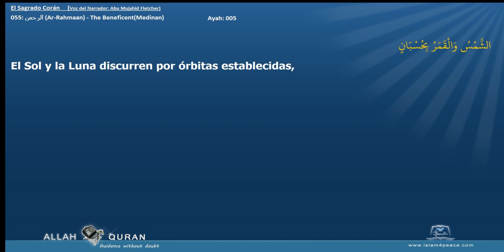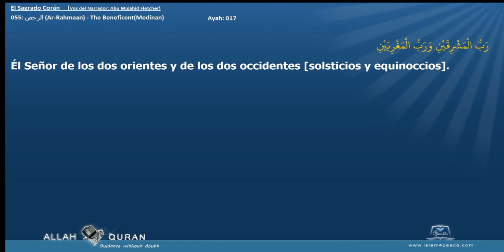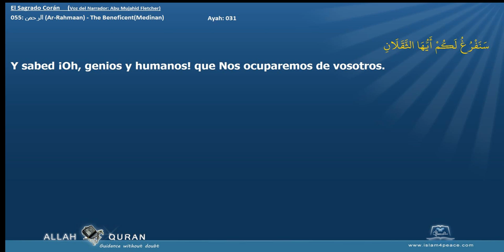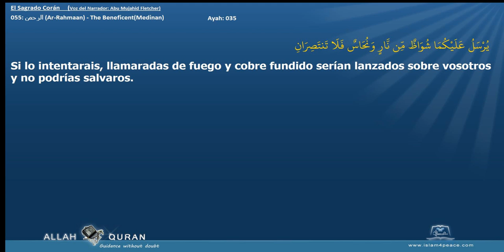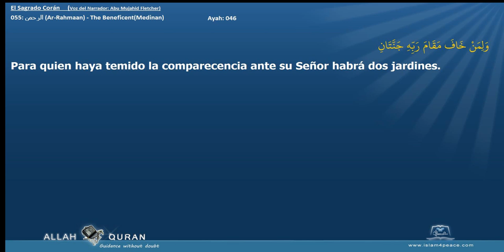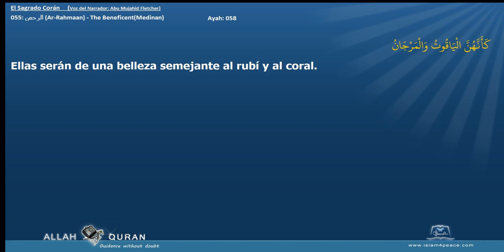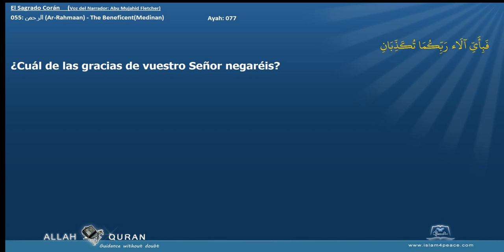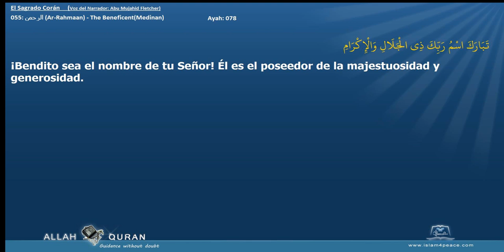El Sagrado Corán 055 الرحمن Ar Rahmaan The BeneficentMedinan